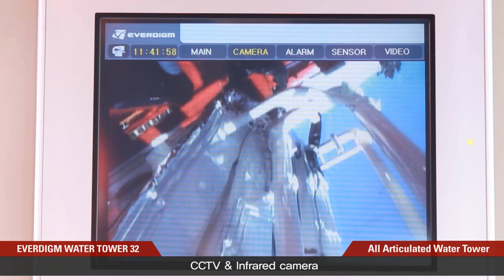firefighting water tower 32m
Everyday firefighters all over the world save the lives or protect property at the risk of their own life. Since EVERDIGM began to produce firefighting & rescue vehicle in 2004, we constantly have strived to develop our firefighting & rescue vehicles and provide maximum firefighters’ safety. We continuously have worked with firefighters in the world and listened to their voices. Our firefighting & rescue vehicles are designed based on the experience of firefighters. We have tried to use the information acquired from them as much as possible in order to develop and improve our products. We wish that we can have more opportunity to meet firefighters and customers from the world. And we promise to do our best for continuous customer satisfaction, quality and best service.